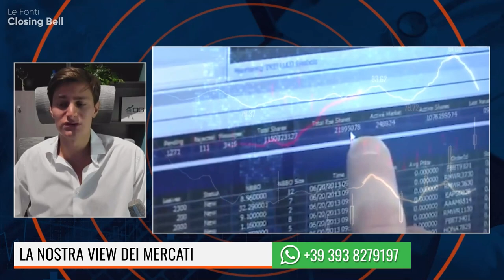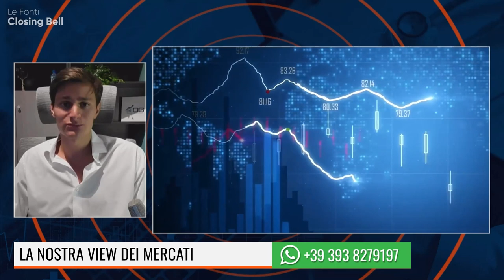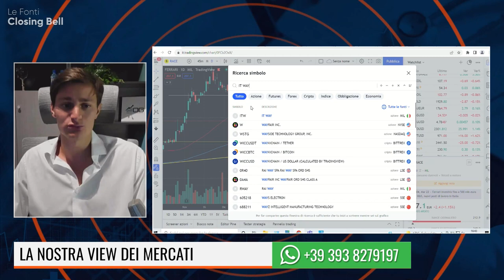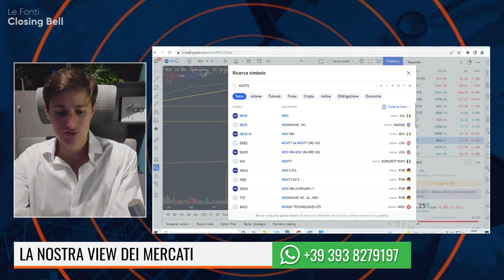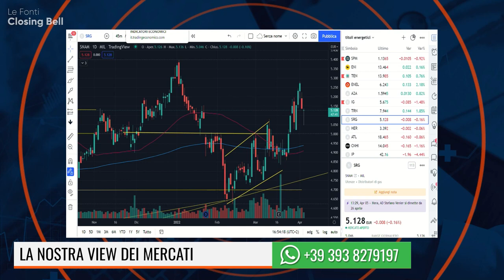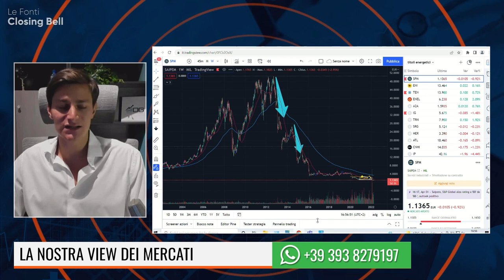MERCATI, DOVE INVESTIRE IN TEMPI DI GUERRA. ECCO I SETTORI DA TENERE D'OCCHIO. Con Matteo Talarico